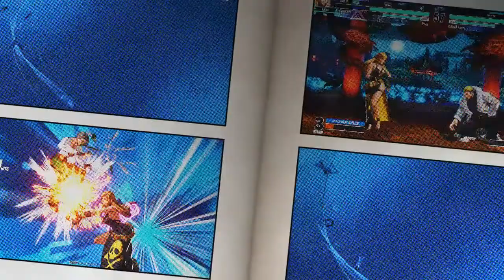B. Jenet KOF XV - Harrier Bee